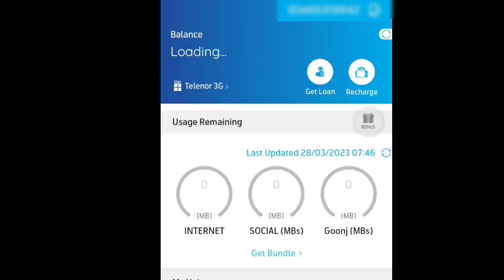Win 200 Telenor MBs Today 28 March 2023